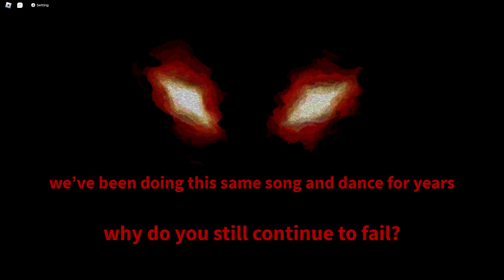This Roblox Game Is Better Than Doors